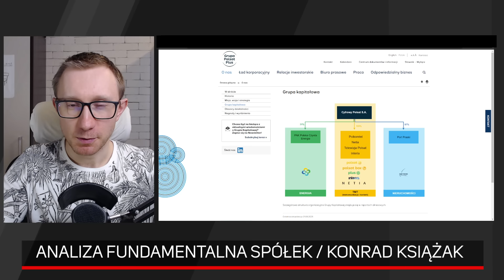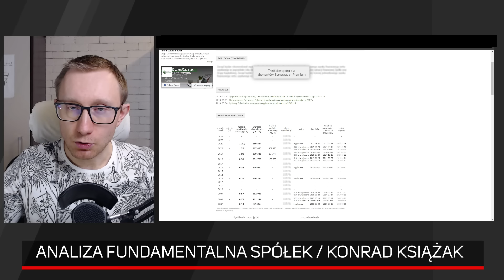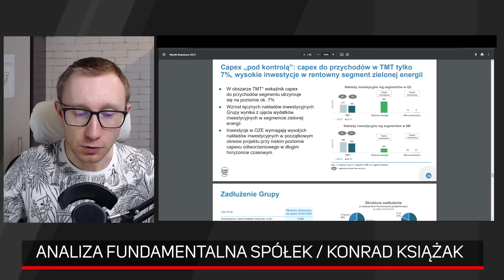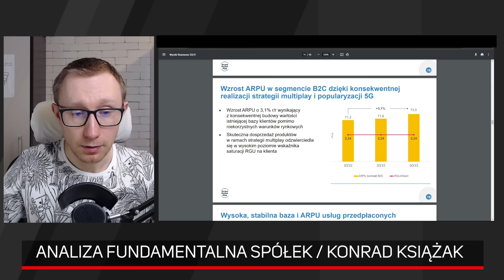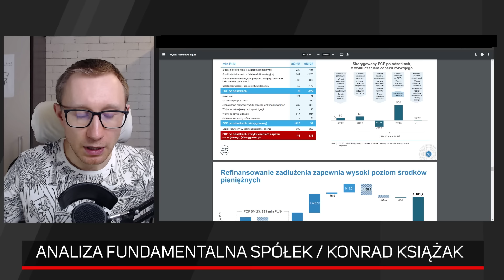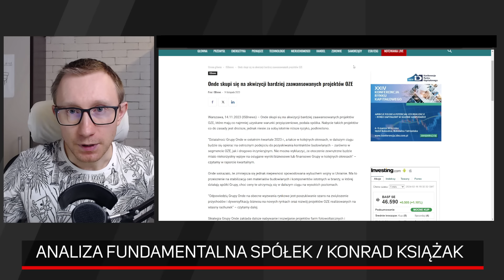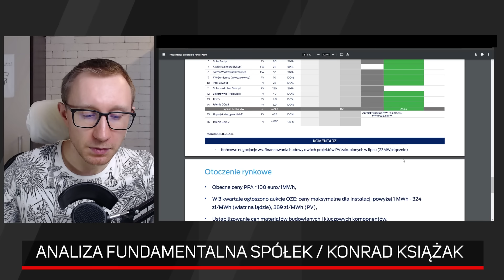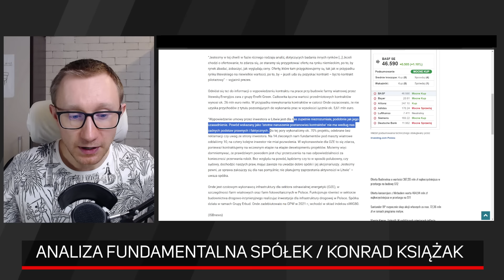Cyfrowy Polsat i ONDE - analiza fundamentalna spółek z GPW | Konrad Książak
Z jednej strony wszyscy mówią, że branża OZE to przyszłość, ale z drugiej strony należy pamiętać, że inwestycja w OZE pochłania ogromne nakłady finansowe. Nie każdy może wybudować farmę PV czy wiatrową. Dzisiaj porozmawiamy o dwóch spółkach, które są w tym segmencie, dla jednej z nich czyli ONDE to główna działalność, a dla drugiej czyli dla Cyfrowego Polsatu to jedna z działalności.

0:00 Spółka Cyfrowy Polsat - analiza fundamentalna spółki
20:01 Spółka ONDE - analiza fundamentalna spółki

Konrad Książak zaprasza do oglądania i szczegółowej analizy tych dwóch spółek.